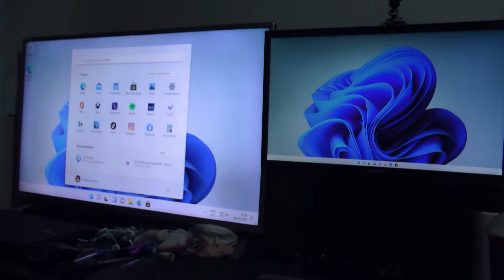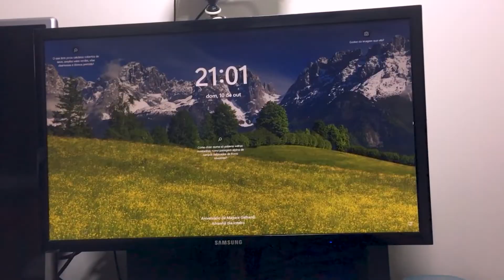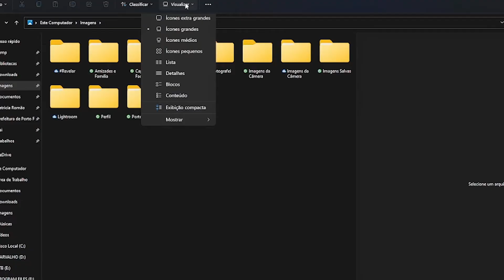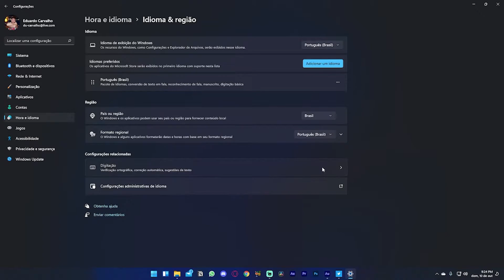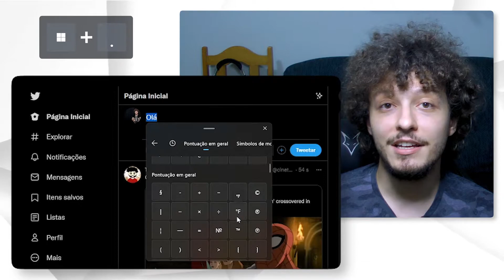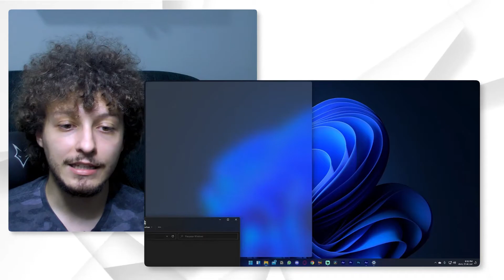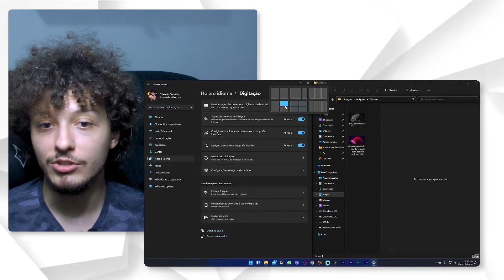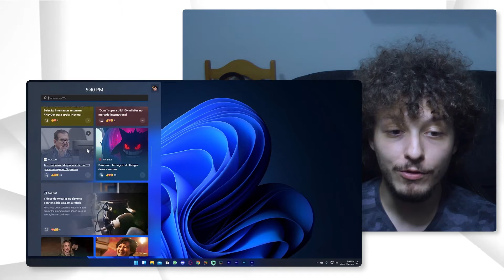WINDOWS 11 CHEGOU!!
No vídeo de hoje falei um pouco da interface e primeiras impressões do novo sistema operacional da Microsoft, sem me aprofundar tanto em dados mais específicos e rendimentos. Foi mais pra dar um gostinho mesmo...

◼Oi, eu sou o Dú!

◼OST (Original Sound Track) de Abertura
◾Produzido por: Jay 8 Productions